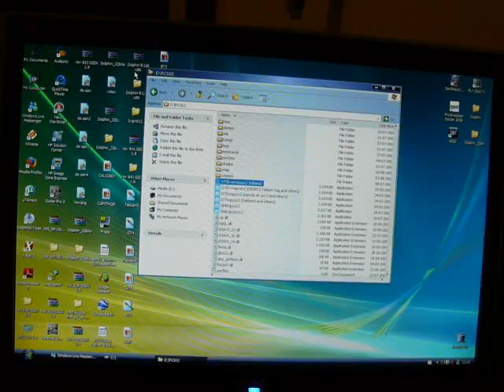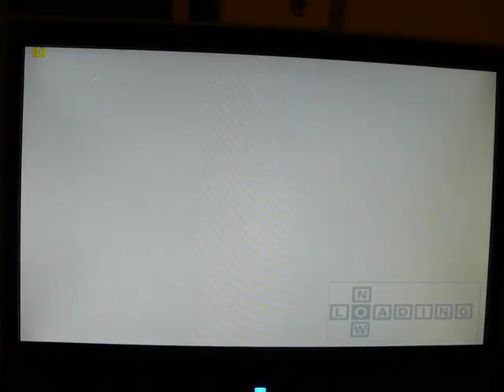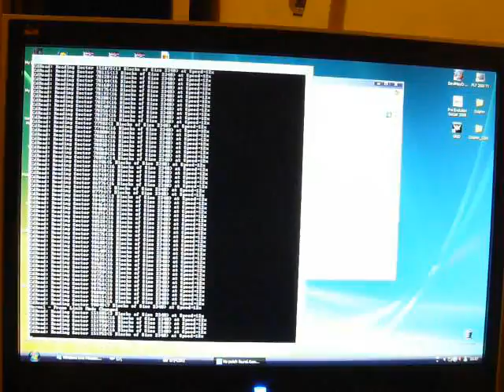Virtua Fighter 4 - PCSX2 0.9.5 - Full Speed - C2D 3.6Ghz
Download PCSX2

Virtua Fighter 4 @ 1440x900 -Intel Core2Duo E8400 @3600Mhz -MSI P35 Neo -Corsair XMS2 6400C4 2 x 1024mb -MSI NX8800GT OC 512MB

PCSX 0.9.5D+ 377 SVN (Disabled Forced ABS, EE/IOP Sync HAck)
-GSDX 1.9 SVN 813 SSE4.1
-P.E.Op.S SPU2 1.9.0
-SSSPSX PAD 1.6.0
-Linuzappz ISO CDVD 0.7.0